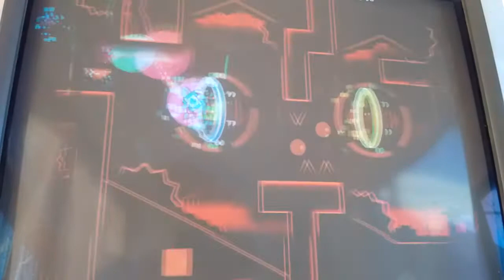Valor 42%-79%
Bueno, estoy progresando bastante con este nivel, de echo, tengo 86% que me lo hize antes de ayer, también ayer en llamada con Claudio15577 hize 78%, 68% y morí por un bug de rampa al 61%.

Lo único que quiero es no morir en el Wave

PD: El mejor run que hize fue 50%-95%